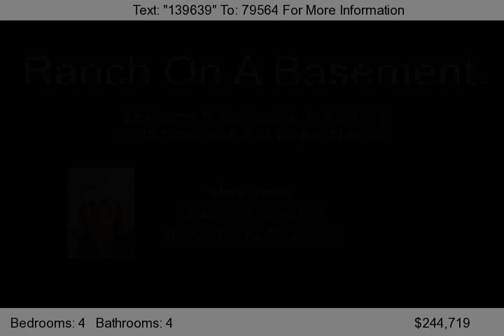13516 Hammerhill, Fort Wayne, IN 46845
RANCH ON A BASEMENT! RANCH ON A BASEMENT!Fantastic location in Falcon Creek backs up to woods and walking paths, lots of room to entertain inside and out. Huge family room in the basement with wet bar/kitchenette, lg bedroom and full bath. Unfinished storage area currently used as weight room. Upstairs has split bedroom floor plan, tiled kitchen with pantry. Foyer entry, open stairs to basemen...